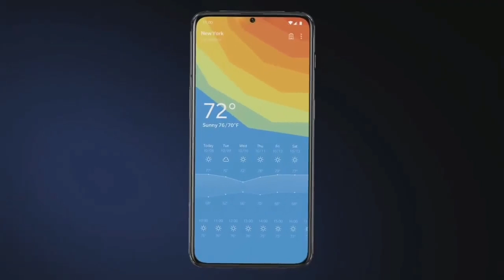One plus 7 how it's gonna be by SKyler VLogs